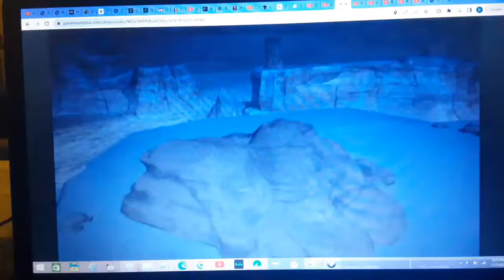The Missing Link's Octopus Garden